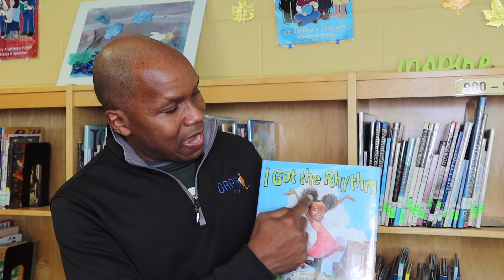Check Out This Book - I Got the Rhythm